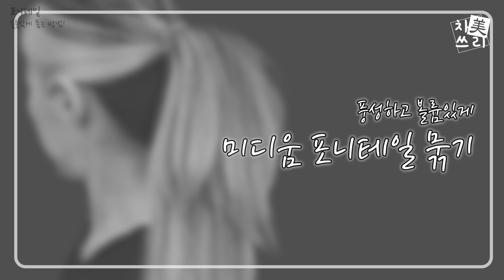로우, 미디엄, 하이 포니테일 묶는법!! 예쁘게 머리묶기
셀프 헤어스타일링 시리즈
  예쁜 포니테일 머리묶는 3가지 방법입니다.

 로우 포니테일 1:18
 미디엄 포니테일 4:39
 하이 포니테일 7:57

메이크업 뷰티 미용 유튜브 (뷰티크리에이터)

💓헤어디자이너(hair) - 차미, 영미
💓메이크업(makeup) - 유미

차미쓰리와 즐거운 촬영 희망하시는 분은
댓글이나 인스타 디엠으로 문의 주세요 :)

🎵Track  Bossa Lounge - httpsyoutu.beXca6VnSrDJo